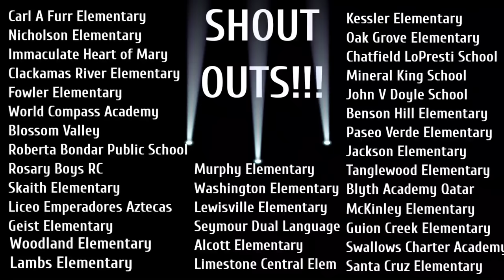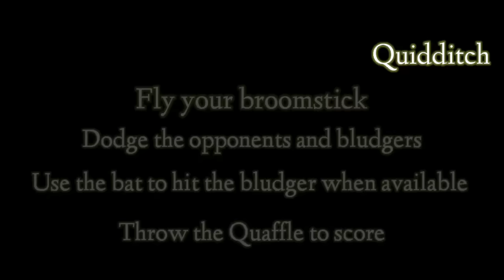Harry Potter Chase | Brain Break | GoNoodle | Just Dance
Celebrate Halloween in Harry Potter Chase as you navigate Hogwarts, play Quidditch, and escape the forbidden forest!

Looking for an alternative to GoNoodle ? Do your students enjoy Jack Hartmann? Whether you are a classroom teacher or a physical education / PE teacher...you will love the Chase!  Inspired by PE Bowman and his Level Up games, you will not be disappointed.

From the same creator as Among Us Chase,  Mario Chase, Jurassic Chase, Jungle Chase, Shark Chase, Space Chase, Castle Chase, Cave Chase, and more...These virtual games are perfect for any teacher looking to get their classroom up and moving.  It will be your student's new favorite brain break series/ fitness activity !  I have large variety of fitness games to keep you entertained!

Check out my featured channels,  Coach Kelli Smith who has some amazing This or That games as well as Matthew Wood who produces amazing Minecraft and Mario themed games.  Pe Bowman and his Level Up games were definitely an inspiration to me.  BeWellPlayed and Coach Meger are also featured as well!  Fitness Games for all!

Thank you for checking out my channel and I hope you enjoy the games!